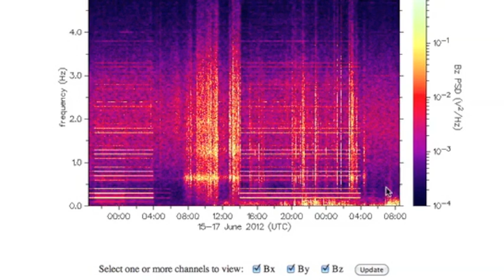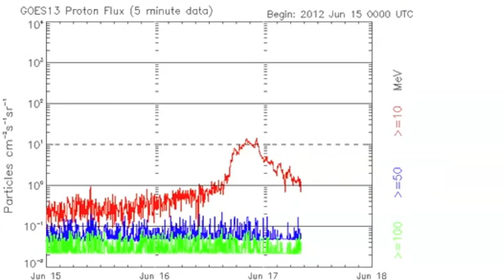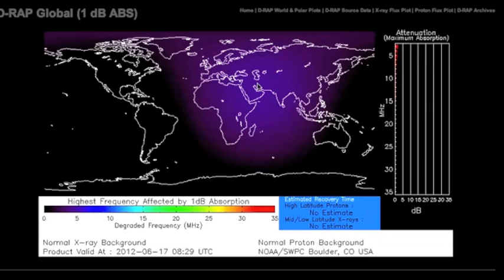3MIN News June 17, 2012: IMPACT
Iran: Mehr News, TehranTimes
China: Xinhua, China.org, Chinadaily
Russia: Ria Novosti
Israel: Jerusalem Post, Israel National News, Haaretz
M/E: ArabNews, AlJazeera